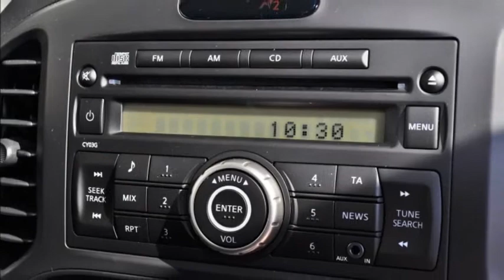NISSAN Juke 1.5 dCi visia - N-7449 - AUTOHAUS SCHIESS AG - NEUWAGEN.